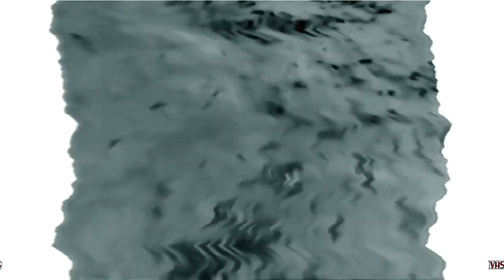Full Title in the Description #241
Full Title: (Better Version) Dreamworks Animation SKG (Shark Tale Variant) Made Over 6 X-RAYillion Times Scarier has a Sparta Gamma Remix